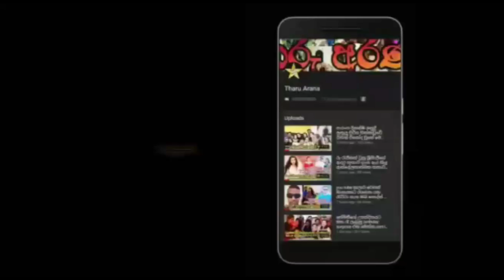‍රොෂාන් පිලපිටිය සිය ආදරණීයන් සමගින් අවුරුදු සැමරුවේ මෙහෙමයි.roshan pilapitiya